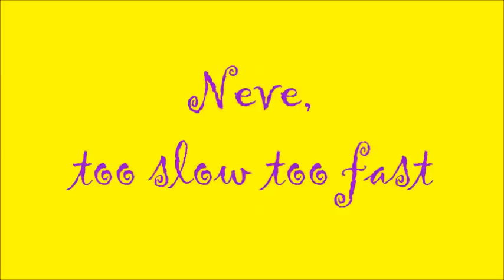Neve: too slow, too fast/troppo veloce o troppo lenta?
Un 28 gennaio di sole, perfetto per una passeggiata al mare!